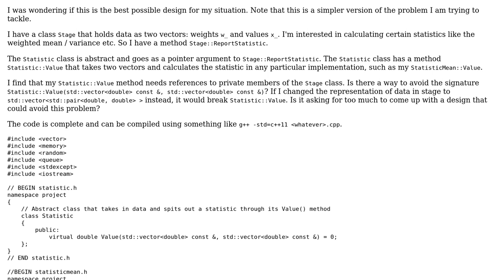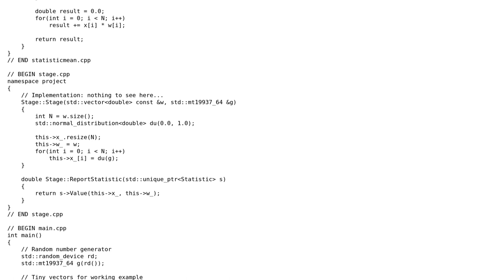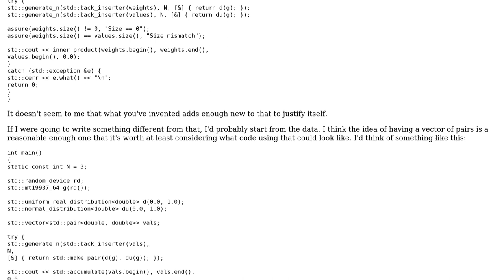Code Review: Class Design: Calculating statistics from weighted values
With thanks & praise to God, and with thanks to the many people who have made this project possible! | Content (except music & images) licensed under CC BY-SA | Music | Images & others | With thanks to user Salmonstrikes user Jerry Coffin and the Stack Exchange Network Trademarks are property of their respective owners. You are responsible for your own actions.